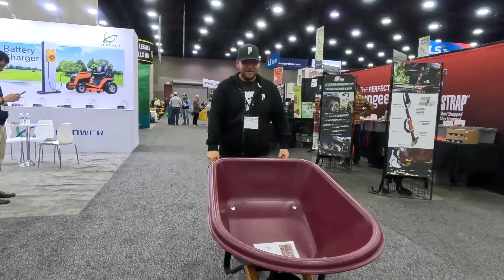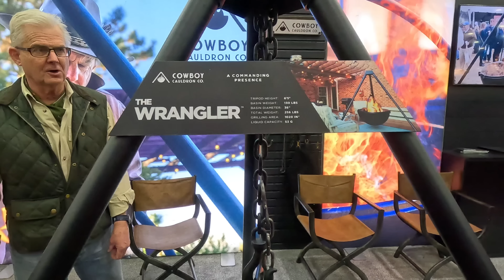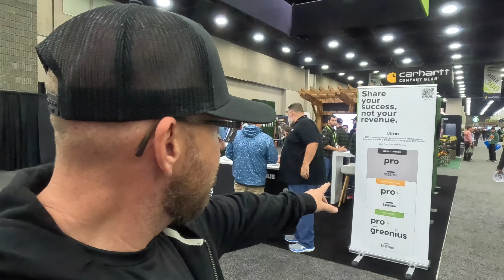2023 EQUIP EXPO SHOW Louisville Kentucky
2023 EQUIP EXPO SHOW Louisville Kentucky

SPENCER PRODUCTS™️ FLEX CHUTE™️ SPENCER LAWN CARE™️
⭐️ Note: We do not give permission to anyone to use our products videos or any of o2023 EQUIP EXPO SHOW Louisville Kentuckyur youtube videos without written permission.

EQUIP EXPO BOOTH #11223
EQUIP EXPO TICKETS! CODE: SPENCER SAVE 50%